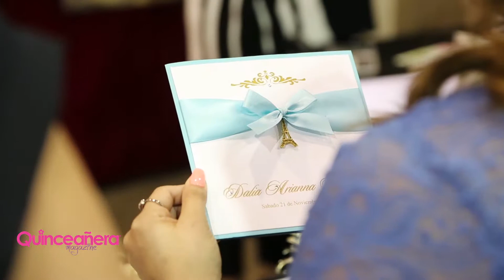Quinceanera Magazine Network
The largest Quinceanera expo in the United States is finally here! You can celebrate your Quince Party at 70th floor in OUE Sky Space!
Quinceanera Magazine and OUE Sky Space are giving you the opportunity to be the winner to celebrate your Quinceanera on top of Los Angeles!

Join us this August 19, at Pomona Fairplex, Quinceaneras entrance free and you will have a ticket fir this amazing raffle!
You’ll find everything you need for the big day!
Don’t miss the Quinceanera Expo this Sunday, August 19th, at the Fairplex in Pomona!
For details follow us at:
QuinceaneramagazineLA